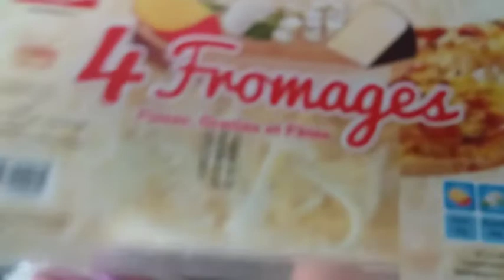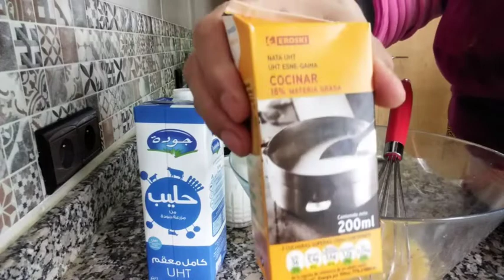كيش بطريقة سهلة ومختلفة ولذيدة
مطبخ أم لطفي يرحب بكم ويقدم لكم كيش راااااااائع
مقادير العجين
اربعة كأوس دقيق الحلويات
ربع كاس ماء
اصفر بيضة
رشة ملح
200غرام زبدة
مقادير الحشوة
بصل مفروم
جزر مبشور
فلفل أخضر
زيت زيتون ملح ابزار سكين اجبير خرقوم قزبريابس مطحون
هوت دوك
 سوريمي
جبن مبشور
حليب
بيض